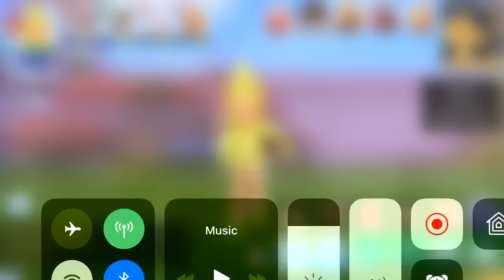5 VS 5 Infinite VS Everglade